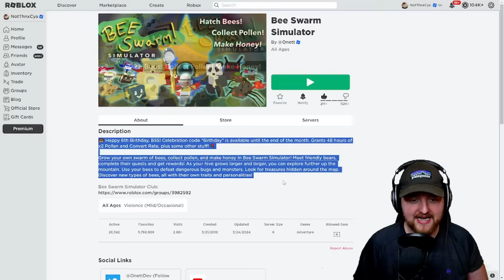BEESMAS UPDATE MIGHT BE CANCELLED (and here is why) | Bee Swarm Simulator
VISIT MINESALT at - mc.minesalt.net

Hello! Beesmas 2023/4 is now or never. Sadly, here is why I think there might be no Beesmas this year.

Proudly partnered with UNITED24 for this video!

BEESMAS UPDATE MIGHT BE CANCELLED (and here is why)
 Roblox Bee Swarm Simulator Ep 459

I am part of the Roblox Star partnership and using the star code directly supports my channel. roblox 'beeswarmsimulator